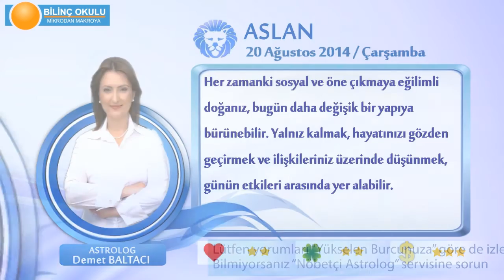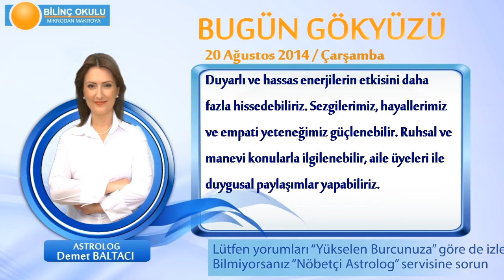ASLAN Burcu, GÜNLÜK Astroloji Yorumu,20 AĞUSTOS 2014, Astrolog DEMET BALTACI Bilinç Okulu